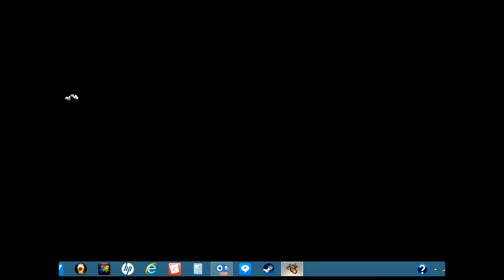Bone The Great Cow Race Walkthrough Part 9